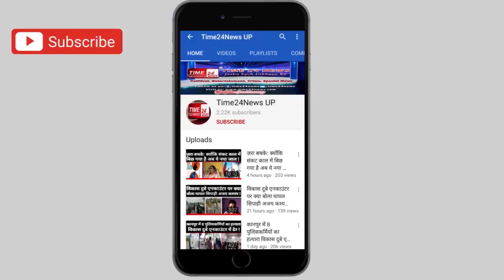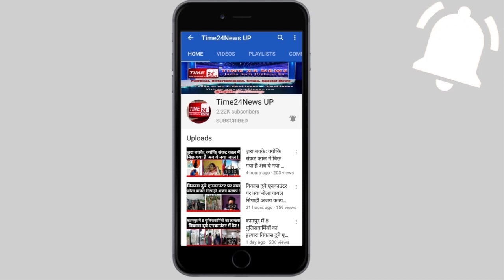बंदर के बच्चे को ले जाने के बाद महिला और बच्चे का रो रो कर हुआ बुरा हाल